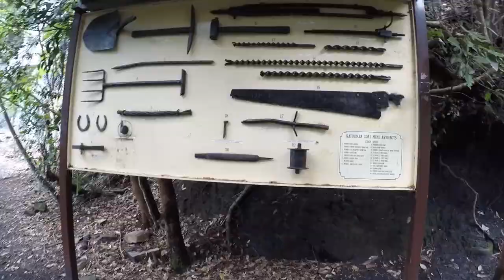WE RODE THE STEEPEST TRAIN IN THE WORLD!! | Travel vlog 009 | Australia | Blue Mountains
We travelled to the blue mountains for the day, went exploring and rode the steepest train in the world!